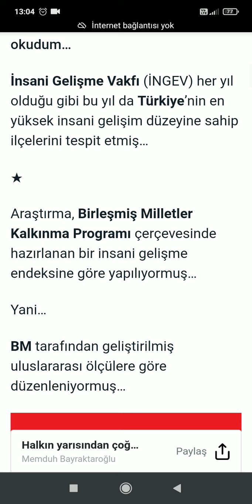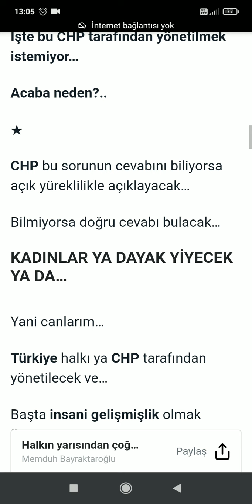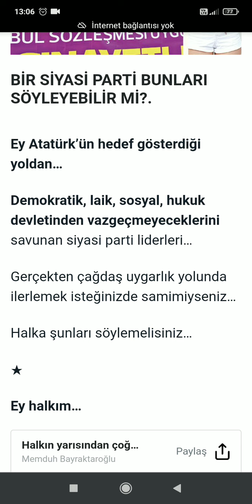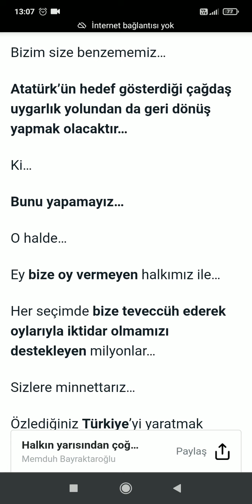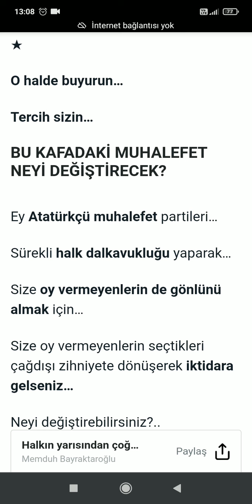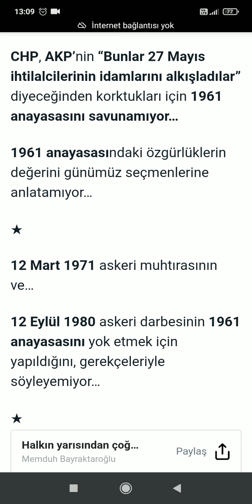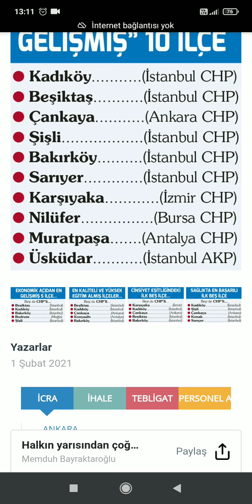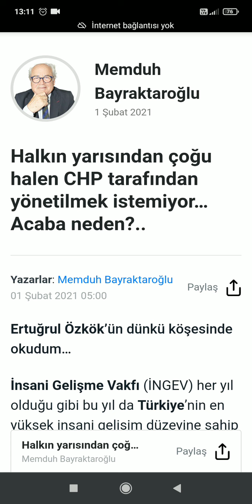Memduh Bayraktaroğlu "Halkın yarısından çoğu halen CHP tarafından ... ... ... ..." Sesli Köşe Haber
Korkusuz
Barış Biner ile Tarafsız Haber

OYNATMA LİSTELERİM